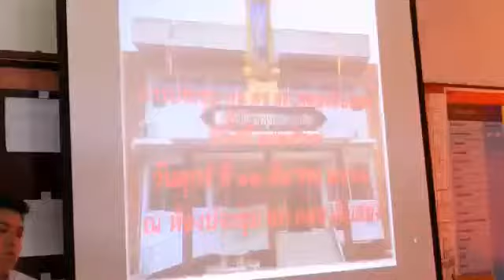ปทุมธานี ประธาน กต.ตร.สถานีตำรวจภูธรคลองสิบสอง ให้เกียรติมาเป็นประธาน การประชุมคณะกรรมการติดตามตรวจ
ปทุมธานี ประธาน กต.ตร.สถานีตำรวจภูธรคลองสิบสอง ให้เกียรติมาเป็นประธาน การประชุมคณะกรรมการติดตามตรวจสอบและติดตามบริหารงานสถานีตำรวจภูธรคลองสิบสอง
ครั้งที่ 2 /2563
ณ ห้องประชุมสถานีตำรวจภูธรคลองสิบสอง
 ตำบลลำไทร อำเภอลำลูกกา จังหวัดปทุมธานี
วันที่ 13 มีนาคม 2563 เวลา 11.00 น.นางพัณณ์ชิตา วันสิริภักดิ์ ประธาน กต.ตร. สถานีตำรวจภูธรคลองสิบสอง เป็นประธานการประชุมคณะกรรมการ ตรวจสอบและติดตามการบริหารงานตำรวจสถานีตำรวจภูธรคลองสิบสอง ครั้งที่ 2/2563 โดยมีพันตำรวจเอกกรณ์เสฏฐ์ วงศ์สีชิน ผู้กับการสถานีตำรวจภูธรคลองสิบสอง
ดร.สิทธิศักดิ์ เจียสพงษ์พิพัฒน์
เป็นรองประธาน กต.ตร.สถานีตำรวจภูธรปากเกร็ด
 และเป็นที่ปรึกษา กต.ตร.สถานีตำรวจภูธรคลองสิบสอง  พร้อมด้วย
คณะกรรมการ กต ตร.จังหวัดนนทบุรี
คณะกรรมการ กต.ตร.สถานีตำรวจภูธรคลองสิบสองให้การต้อนรับ
ต่อมาและเมื่อเวลา 11.00 น.นางพัณณ์ชิตา วันสิริภักดี ประธาน กต.ตร.สถานีตำรวจตำรวจภูธรคลองสิบสอง ได้เดินทางมาถึงสถานีตำรวจภูธรคลองสิบสอง  จากนั้นท่านประธานในพิธีได้พูดคุยทักทายกับ
คณะ กต.ตร.จังหวัดนนทบุรีและกตตร. สภคลองสิบสองอย่างเป็นกันเอง จากนั้นท่านประธานในพิธีได้เปิดวาระการประชุม
โดยมีระเบียบวาระการประชุมดังนี้
ระเบียบวาระที่ 1. เรื่องที่ประธานแจ้งให้ที่ประชุมทราบ
ระเบียบวาระที่ 2. เรื่องรับรองการประชุมครั้งที่ผ่านมา
ระเบียบวาระที่ 3.เรื่องเพื่อทราบ
ระเบียบวาระที่ 4.เรื่องพิจารณา1.4 ติดตามความคืบหน้ากรณีปรับปรุงอาคารที่ทำการ
สถานตำรวจภูธคลองสิบสอง
- ทาสีภายในอาคารใหม่
4.2 การเตรียมการต้อนรับผู้บังคับการตำรวจภูธรจังหวัดปทุมธานีในพิธีเปิดโครงการเครือข่ายการมีส่วนร่วมของประชาชน ในการป้องกันปราบปรามอาชญากรรมใน
4.3 คณะ กต.ตร. จังหวัดนนทบุรี ให้คำแนะนำ แนวทางการทำงานในภารกิจ กต.ตร.โดย
ดร.สิทธิศักดิ์ เจี่ยวพงษ์พิพัฒน์ รอง ประธาน กต.ตร. สถานีภูธรปากเกร็ด และ ที่ปรึกษา กต.ตร. สถานีตำรวจภูธรคลองสิบสอง
ว่าในภารกิจ กต.ตร. ให้คำปรึกษาและเสนอแนะการปฏิบัติงานของสถานีตำรวจ ให้มีการพัฒนาตรวจสอบติดตามและประเมินผลการปฏิบัติงาน และ คำร้องเรียนของประชาชน ให้ข้อมูลข่าวสาร ให้คำแนะนำช่วยเหลือสนับสนุนประชาสัมพันธ์งานของสถานีตำรวจ นอกจากนี้ท่านยังขานรับนโยบายจากผู้บัญชาการตำรวจภูธรภาค 1 พลตำรวจโทอำพล บัวรับพร
 เกี่ยวกับ การติดกล้องหน้ารถ
 เป็นหลักฐานช่วยคนดี ชี้คนผิดเพื่อประโยชน์ของท่าน
และประโยชน์ ของการติดกล้อง คือปัจจุบันการติดกล้องรถยนต์
หรือกล้องหน้ารถได้กลายเป็นอุปกรณ์ผู้ขับขี่รถยนต์หลายคนให้ความสำคัญและซื้อหามาติดในตัวรถไม่ว่าจะเป็นรถเก่าหรือรถใหม่การติดกล้องวงจรปิดติดกล้องในรถก็จะมีประโยชน์หลายอย่างอย่าง เช่น ติดกล้องหน้ารถใช้เป็นหลักฐาน เกิดอุบัติเหตุติดกล้องหน้ารถช่วยป้องกันผู้ไม่หวังดีติดกล้องหน้ารถช่วยบันทึกเส้นทางการเดินทางติดกล้องหน้ารถช่วยตรวจสอบพฤติกรรมของผู้ขับขี่ซึ่งการติดกล้องหน้ารถนี้เป็นนโยบายหลักของผู้บัญชาการตำรวจภูธรภาค 1 ที่ให้ข้าราชการตำรวจและประชาชนทั่วไป
ได้ติดกล้องหน้ารถเพื่อเป็นหลักฐาน เมื่อเกิดเหตุด่วนเหตุร้ายจะได้ช่วยท่านได้อย่างดี
จึงฝากมอบนโยบายนี้ให้กับคณะ กต.ตร.สถานีตำรวจภูธรคลองสิบสอง ข้าราชการตำรวจ และประชาชนในพื้นที่  ได้นำไปปฏิบัติ และหลังจากที่ท่านได้มอบแนวทางในการปฏิบัติภารกิจของ กต.ตร.แล้วต่อมาท่าน ประธาน กต.ตร. สถานีตำรวจภูธรคลองสิบสองได้ปิด การประชุมคณะกรรมการตรวจสอบและติดตามการบริหารงานตำรวจภูธรคลองสิบสอง ครั้งที่ 2/2563 และได้บันทึกภาพเพื่อเป็นเกียรติในการประชุมเป็นอันเสร็จสิ้นการประชุม